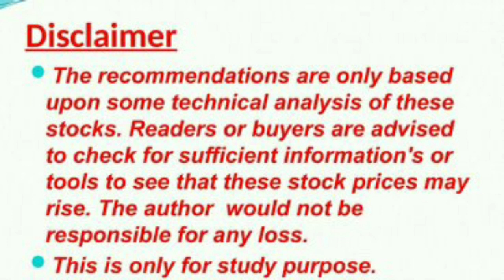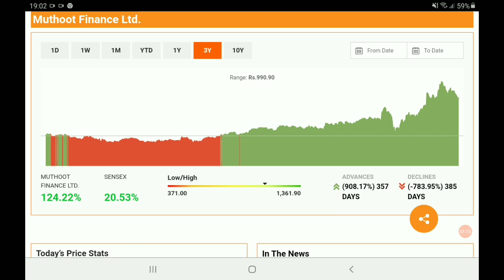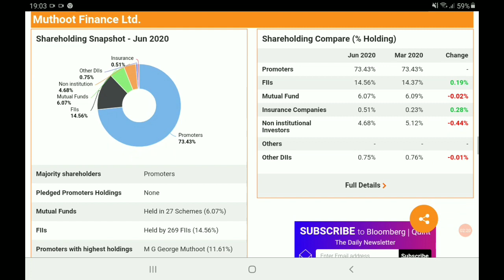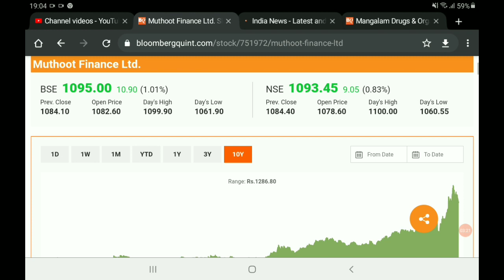MUTHOOT FINANCE Share Price, MUTHOOT FINANCE Share News, MUTHOOT FINANCE Share Prediction,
AFFLE INDIA@1538

IRCTC@1368

BAJAJ FINANCE@1829

DEEPAK NITRITE@491

INDIAMART@2299

 NAVIN FLUORINE@1435

BAJAJ FINSERV@4407

BERGERPAINT@464

HDFC LIFE@501

RELAXO FOOTWEAR@635

SAFARI INDUSTRIES@356

SRF LTD@3593

HLE GLASSCOAT@1523

AFFLE INDIA@1538

IRCTC@1368

BAJAJ FINANCE@1829

DEEPAK NITRITE@491

INDIAMART@2299

 NAVIN FLUORINE@1435

BAJAJ FINSERV@4407

BERGERPAINT@464

HDFC LIFE@501

RELAXO FOOTWEAR@635

SAFARI INDUSTRIES@356

SRF LTD@3593

HLE GLASSCOAT@1523

SRF LTD@3593